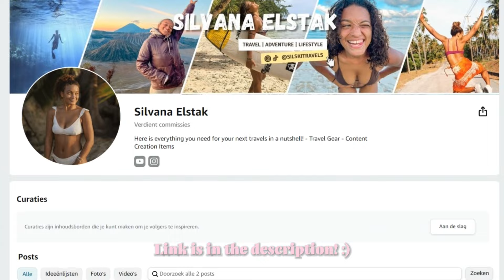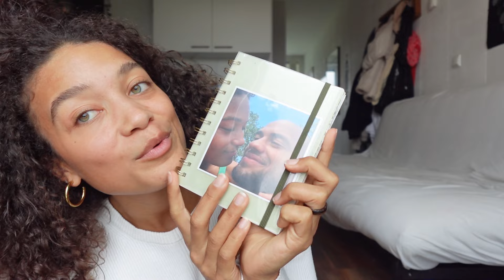WHAT'S IN MY BACKPACK? | 4+ Months Of Travelling Asia & Central/South America BREAKDOWN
AMAZON STOREFRONT

In this video I am breaking down exactly what I bring when I go backpacking for months at a time! Weather you will travel to Asia or Central/South America, what you will bring with you will pretty much be the same.

And not to forget the Pillow Hack! :) My GO TO when travelling anywhere in the world but only travel with handluggage. If you're not on this hack already... go get yourself a pillow case :)

I absolutely love creating travel content & sharing it with you guys :)

And let me know down in the comments what your thoughts are on this video.

Timecodes:
0:00 - Intro
2:00 - My Backpack
3:40 - The Pillow Hack / Clothing
9:32 - Toiletries
13:00 - Shoes
13:36 - Bags
14:12 - Travel Essentials
14:47 - Electronics
16:00 - Outro

- Sounix SelfieStick Tripod
- RODE VideoMicro